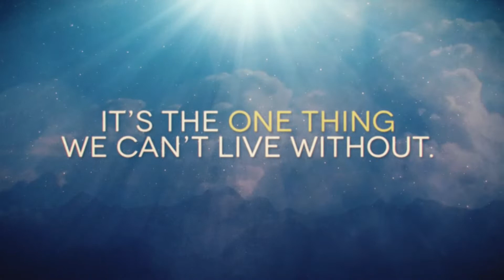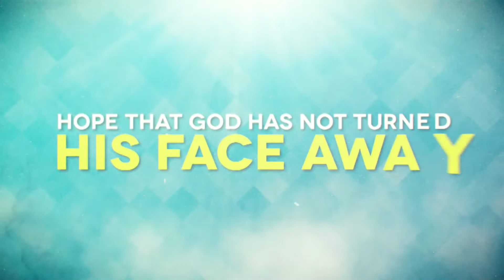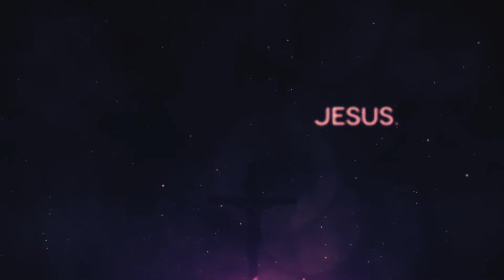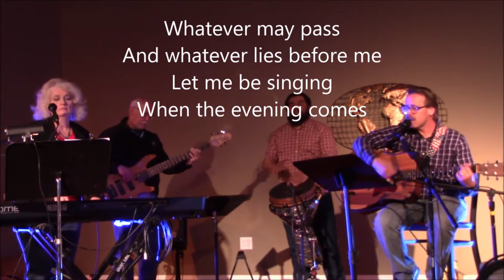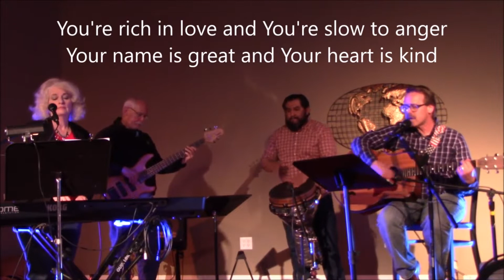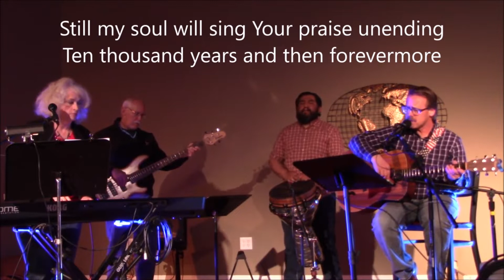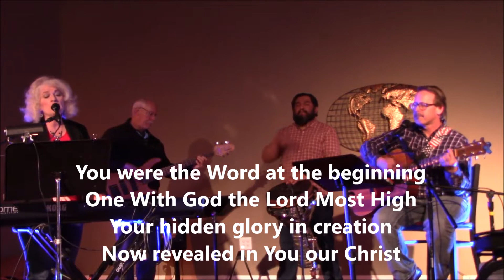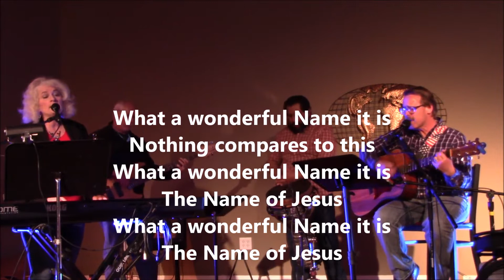LFC Church Online Sunday May 31, 2020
Join us for worship. Living Faith Church, Exeland, Wisconsin